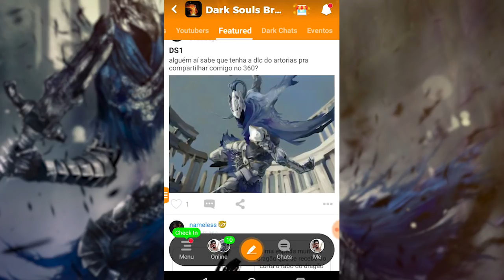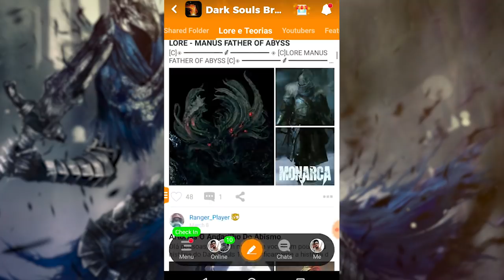Os Momentos Mais Tristes De Dark Souls (SÉRie Souls)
➤Baixe o Amino e entre na comunidade Dark Souls Brasil
Siga meu perfil: Eduardo de Souza

➤ PSN: hadessama94